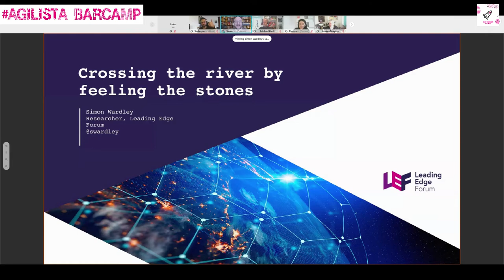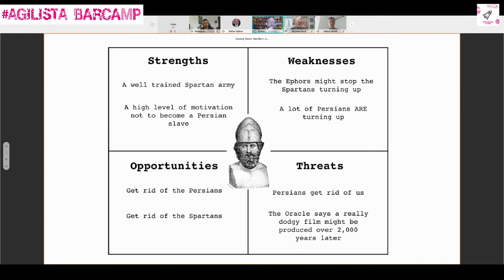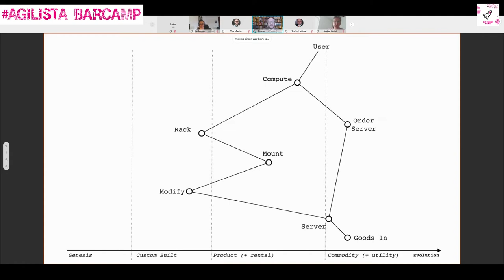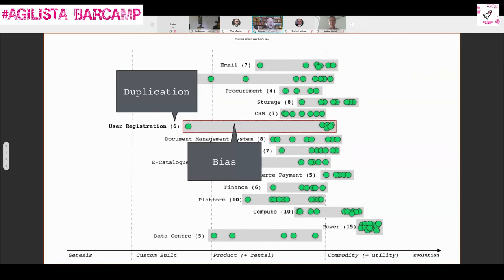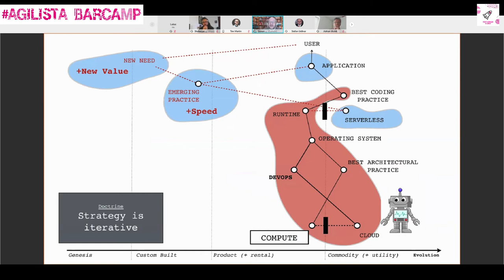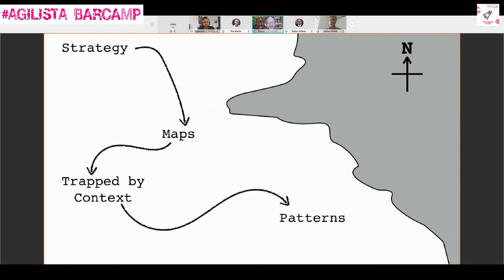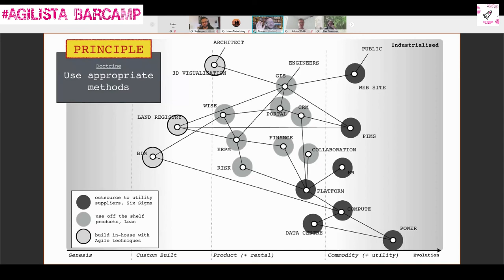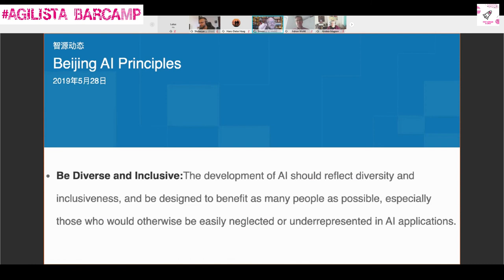Simon Wardley: Crossing the river by feeling the stones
Keynote of the Telekom Agilista Barcamp in December 2020
Why the one-eyed man is king in terms of strategy in the land of the blinds and how Wardley Maps can make you the one-eyed man.

01:53 Start of the presentation
07:50 The Strategy cycle
12:07 Maps vs graphs
17:34 Example: Trapped by context
21:33 Example: High Speed Rail
24:46 There is no "one size fits all method"
29:41 Overlay maps to find duplications
31:55 Climatic Patterns
36:55 Example Strategy for Canonical/Ubuntu
40:00 All maps are imperfect
43:11 Getting started with maps
49:59 Questions
57:44 Sovereignty